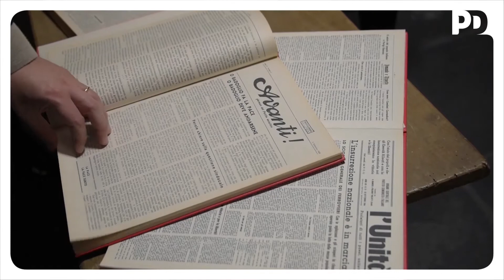Treno PD - il racconto della tappa del 5 dicembre 2017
Il viaggio del Pd attraverso l'Italia fa tappa in Sardegna. Una Regione che sconta un gigantesco ritardo infrastrutturale ma piena di voglia, risorse ed energie per rimettersi in paro con il resto del Paese. Primo appuntamento agli stabilimenti caseari Fratelli Pinna; poi il Museo etnografico di Nuoro. E ancora, la visita al Museo Casa Gramsci per un omaggio a uno dei “padri della sinistra italiana”. Infine l'incontro al Business Center dell’aeroporto di Cagliari con imprenditori, associazioni e rappresentanti delle istituzioni. Il racconto della giornata.